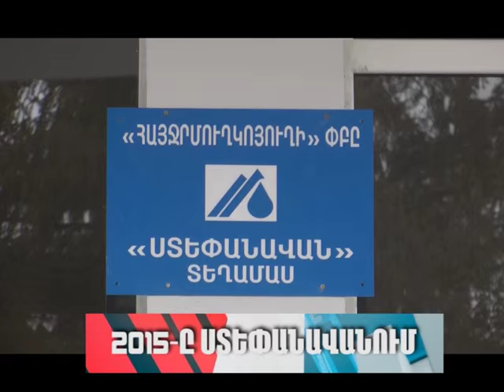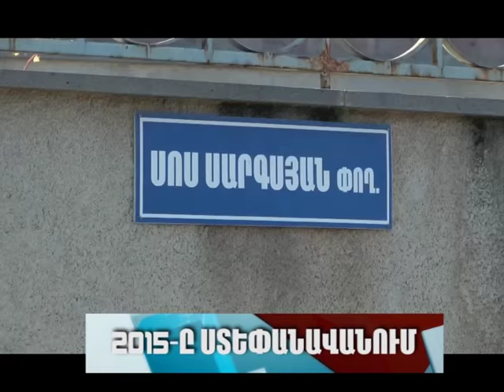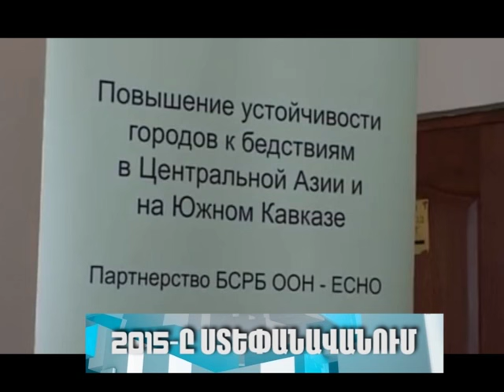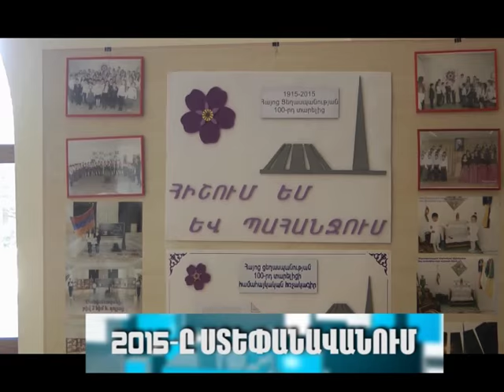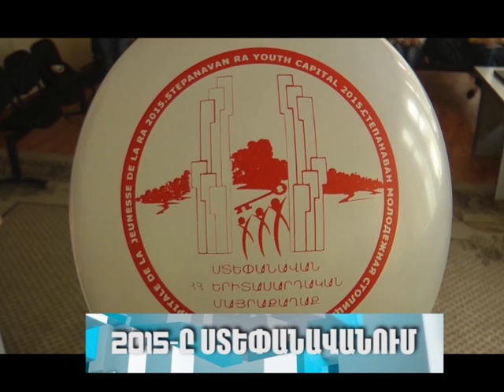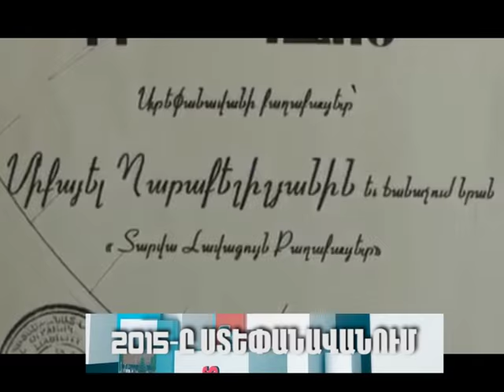Ստեփանավան NEWS - 28.12.15